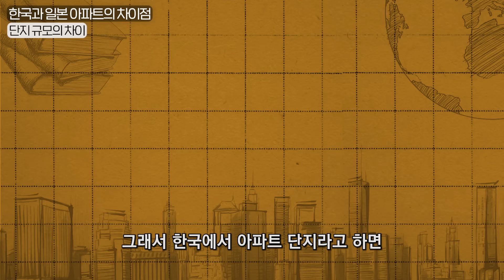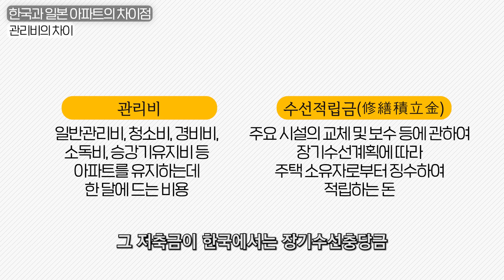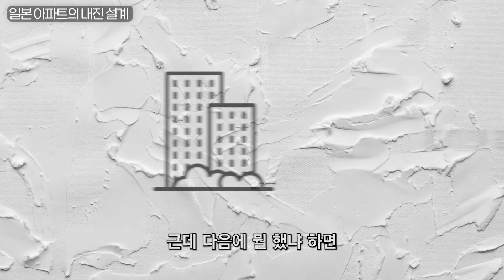한국인들이 일본 집에 처음 가면 충격받는 이유 (오오카와상 2부)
오늘은 일본에 계신 오오카와상과 함께

일본 오사카의 중산층이 사는 아파트를 소개해드렸습니다!

00:00 인트로
00:21 구독자 인사, 오늘의 아파트
01:02 4억원 미만 일본 44평 아파트 - 현관
01:34 화장실
02:25 큰방-1
03:40 욕실
05:01 팬트리
05:13 거실
06:57 작은 방-1
07:27 작은 방-2
07:47 큰방-2
08:01 일본 집의 장점과 단점
08:25 내부 구조의 차이
08:48 단지 규모의 차이
09:51 관리비의 차이
11:26 일본 아파트의 내진 설계
12:14 총평